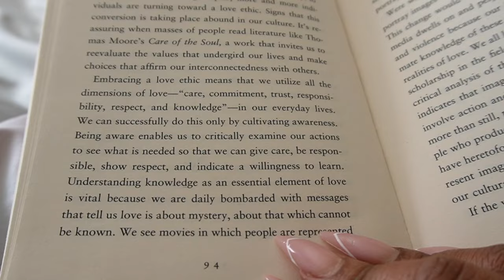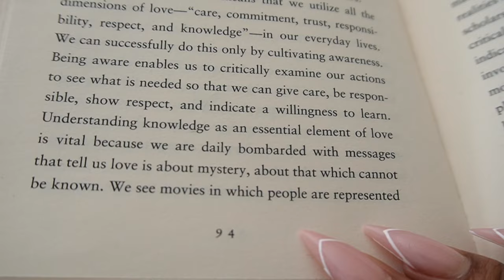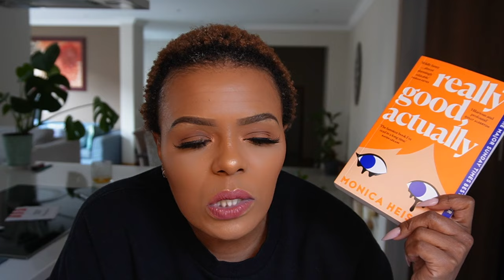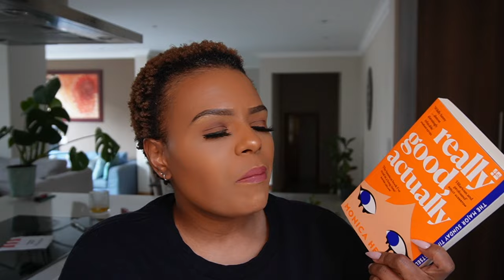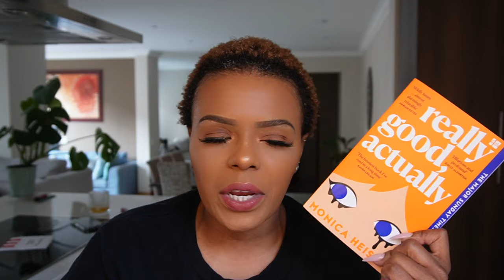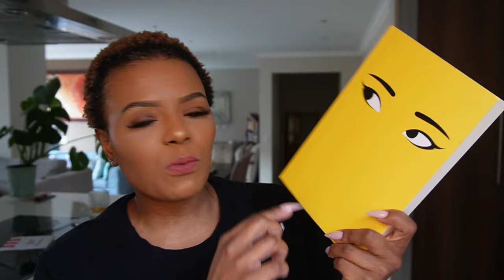Lifeinmy30s|WeeklyVlog:Let's catch up!☺️ Been a min! new reads, going out, viral salads, & more!😁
Hey friends! ☺️
Hang out with me this week, as I hang out with the ultimate fave, take my girl child to work day, lol, a clothing haul, new equipment, and a quick break from YouTube. Let's hang out.

xoxo
JK

xoxo
JK